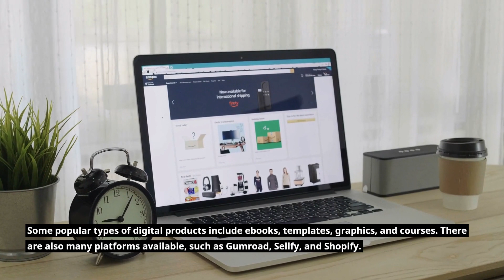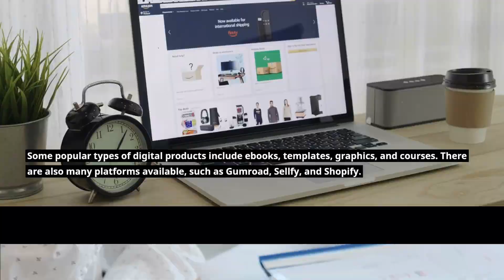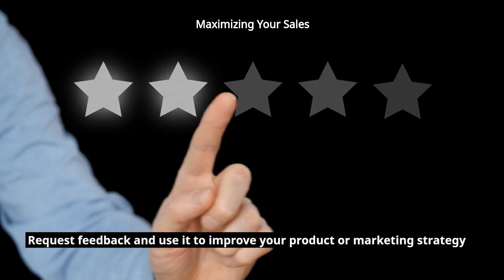Digital Product Mastery: Create, Sell, and Profit from Your Online Products!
Are you looking to turn your expertise and skills into a lucrative online business? In this video, we'll show you how to master the creation, selling, and marketing of digital products for maximum profit. From ebooks to courses, software to webinars, we'll cover everything you need to know to succeed in the digital product world.